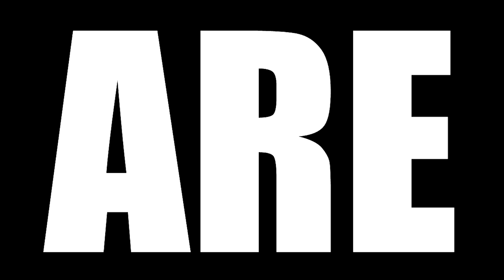FATE TAKES A DARK TURN: GOMORRAH SEASON 1 EPISODE 9 REACTION "Gelsomina Verde"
Today we are watching GOMORRAH Season 1 Episode 9 Reaction, TBR reacts to Genny plans to lead the gang towards a bright and prosperous future, but Ciro tries to stop this by sending someone to kill Salvatore Conte's right-hand man.